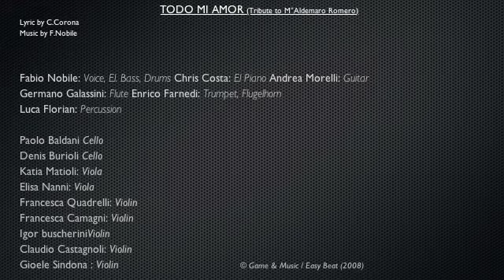Fabio Nobile "Todo mi amor" (tribute to Aldemaro Romero) 2008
TODO MI AMOR (Tribute to M°Aldemaro Romero)
Lyric by C.Corona

Fabio Nobile: Vocal, El. Bass, Drums
Chris Pescosta: El Piano
Luca Florian: Percussion
Andrea Morelli: Guitar
Germano Galassini: Flute, Flugelhorn
Enrico Farnedi: Trumpet
Paolo Baldani Cello
Denis Burioli Cello
Katia Matioli: Viola
Elisa Nanni: Viola
Francesca Quadrelli: Violin
Francesca Camagni: Violin
Igor buscherini: Violin
Claudio Castagnoli: Violin
Gioele Sindona : Violin

© G&M Italy / Easy Beat